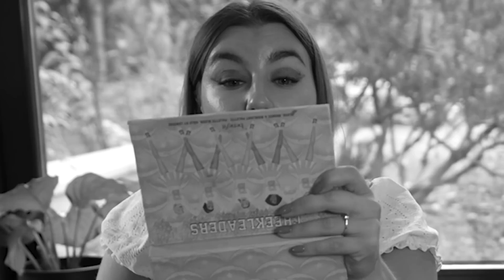KTO SZYBCIEJ ODWZORUJE WYGLĄD LOSOWEJ INFLUENCERKI WYGRYWA!